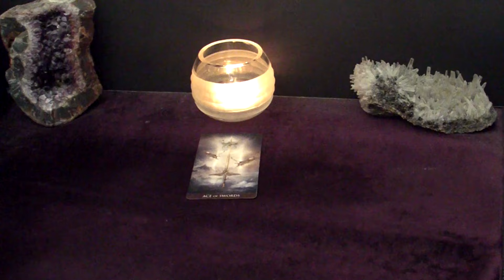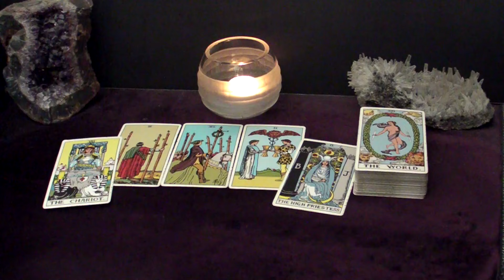AQUARIUS - This Is The Most Important Thing You Need To Know About Right Now! | April Tarot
This is your April 2024 THE MOST IMPORTANT THING RIGHT NOW Series Tarot Reading.

In this reading we're looking at the most important thing you need to know about at this time.
It can be about anything: love, friendship, work, travel, etc. Whatever comes out.